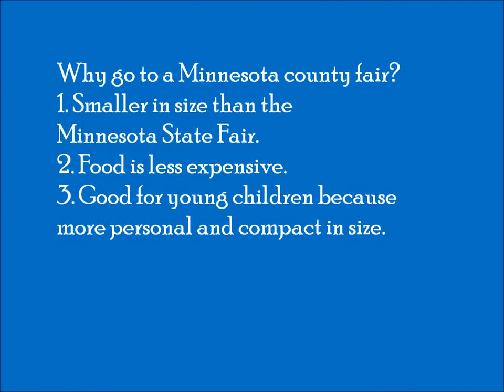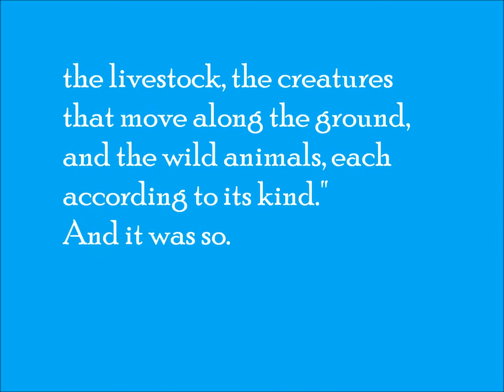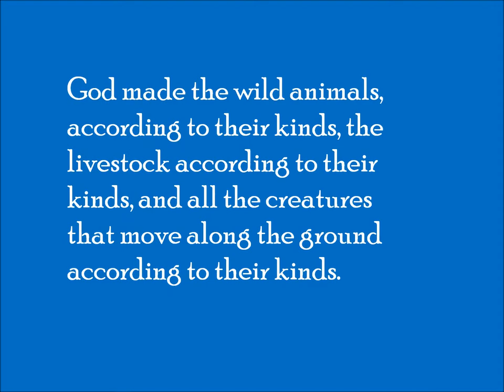Miracle of Birth Center Olmstead County Fair Rochester Minnesota July 25 2012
Miracle of Birth Center at the Olmstead County Fair in Rochester, Minnesota. There are advantages to attending county fairs.  One is getting up close and personal with animals recently born. For us city people the experience is really amazing! Filmed by Mary Katherine May of QualityMusicandBooks.com. Thank you to HiFi Hymnbook for offering the free hymn All Things Bright and Beautiful Download.